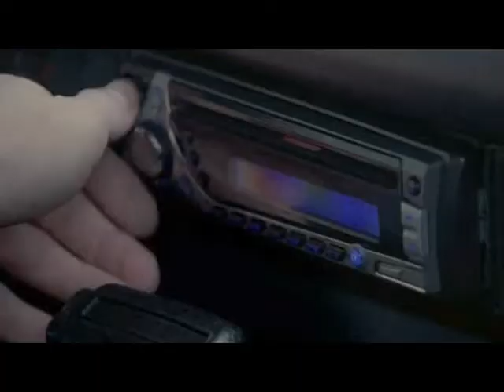Drive Shaft - Sex Drugs & Rock'n'Roll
A fanmade trailer for DriveShaft the Movie

R.I.P Charlie Pace!